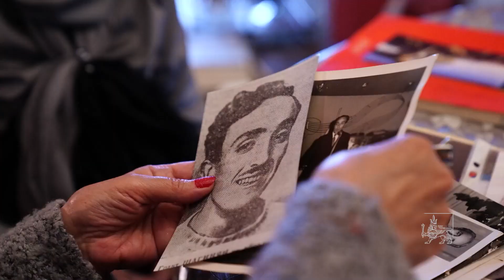ՀՐԱՆՏ ՇԱՀԻՆՅԱՆ 100